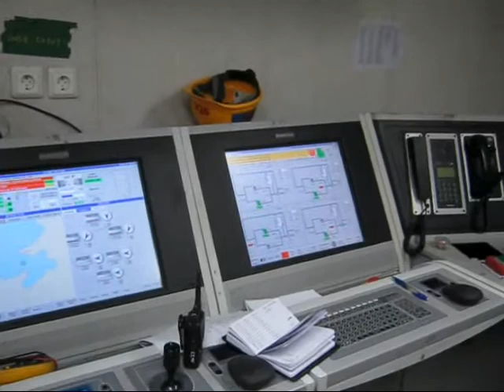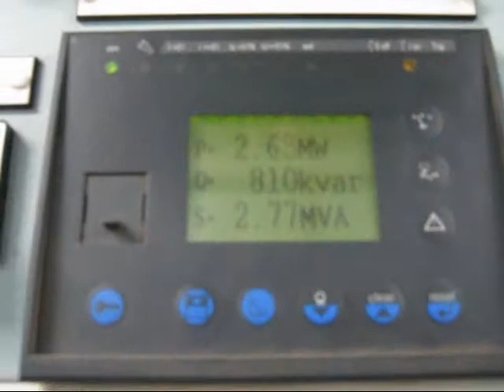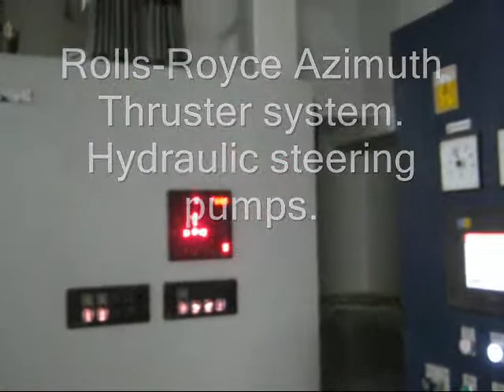Seatrials of NGT1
Some short videos of the first voyage under power of the NGT1 drillship. I show some of the more interesting areas of the diesel-electric ship with everything up and running!